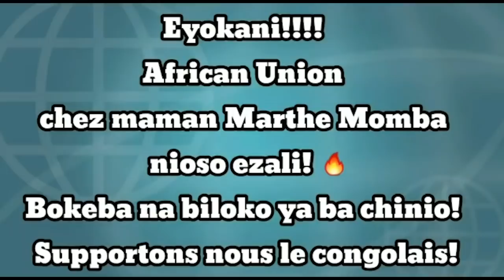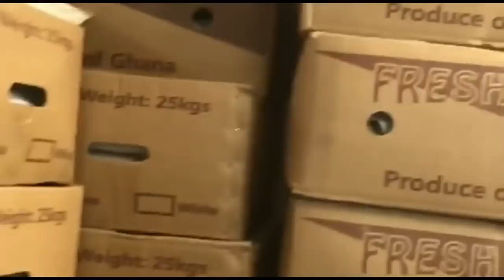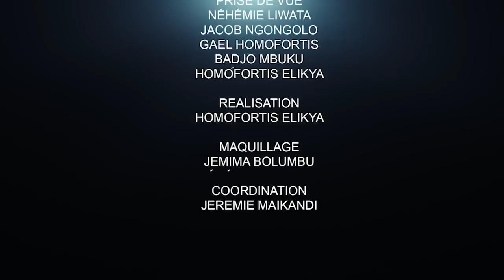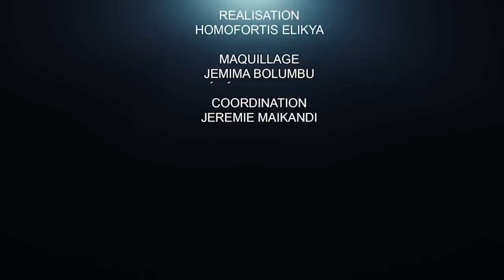SETH KIKUNU RÉVÈLE DES VÉRITÉS ACCABLANTES SUR LES CONSULTATIONS ! LES DEUX PLANS